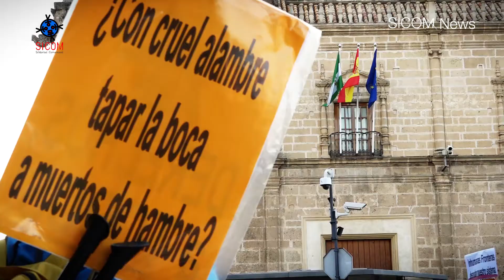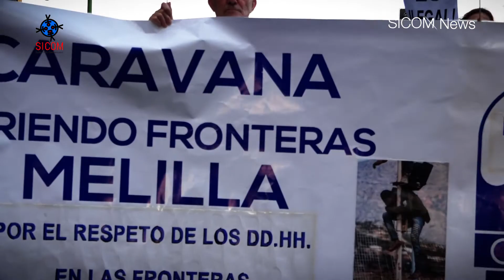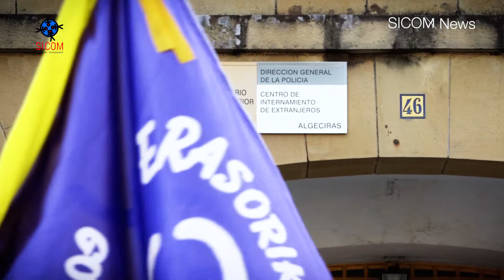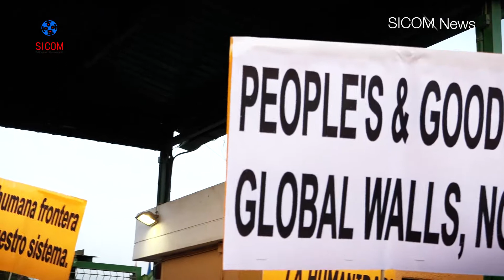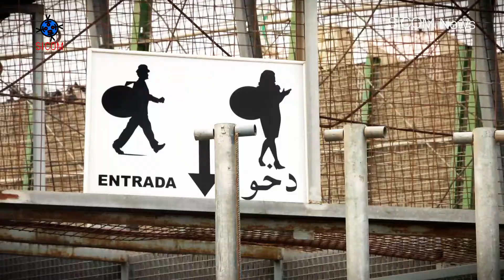'Caravana Frontera Sud a Melilla': obrim fronteres. 2017. La Meva Pell.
Caravana Frontera Sur a Melilla: obrim fronteres. 2017.
Denúncia de les polítiques migratòries tant d'Espanya com de la UE.
I en concret, denunciar la vulneració dels DDHH a la frontera de Melilla.
Iniciativa ciutadana de resistència i acció política. Més de 100 col.lectius.
Madrid, Sevilla, Tarifa, Algeciras, Màlaga, Melilla.

'Caravana Abriendo Fronteras' és una xarxa que va néixer el 2016 amb la 'Caravana a Grècia'.
Els objectius són:
Treballar pel compliment dels drets humans i dels acords internacionals en matèria de refugi i immigració, visibilitzant i denunciant les situacions on no es respecten.
Construir una ciutadania sensibilitzada i activa amb les persones refugiades i migrants, que conegui la realitat, senti, pensi i actuï.